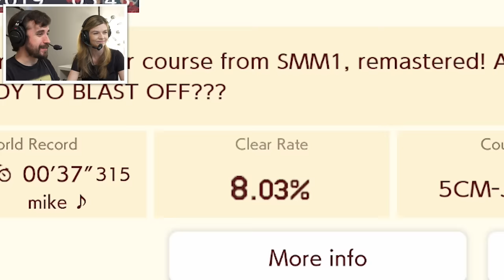ELE VOLTOU! - Jogos da Galera (Parte 95)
Jogos neste vídeo:

Sistema: Nintendo Switch

Bloodstained: Ritual of the Night
Sistemas: PC (Windows via Steam), Xbox One, PS4 e Switch